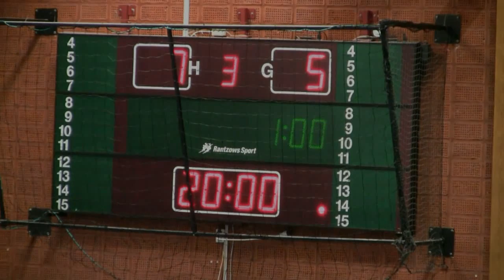Highlights i matchen Järfälla - Sirius JAS 2011-10-05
Seriematch mellan Järfälla IBK - Sirius JAS 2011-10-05